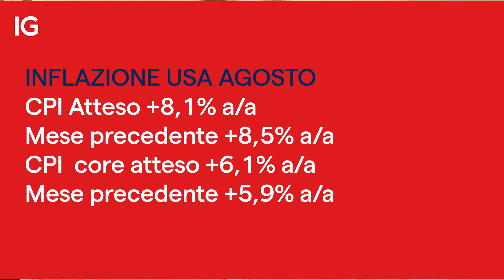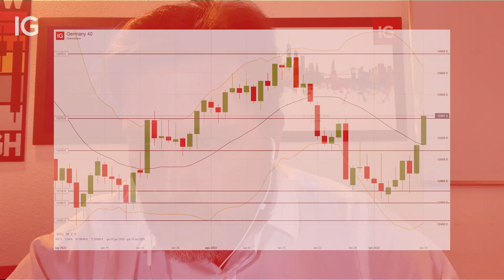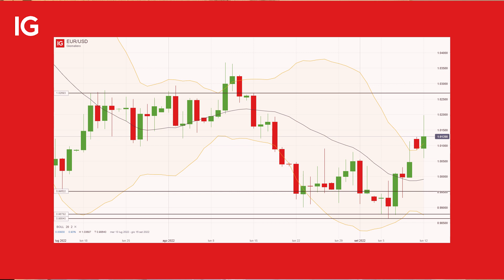IG Look Ahead | Le banche spingono al rialzo i mercati; in Italia caso MPS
Inizio di settimana in rialzo sui mercati azionari trascinati dai guadagni delle vendite del comparto bancario, un settore che mostra un clima favorevole grazie alla decisione della BCE di alzare i tassi di interesse e alle dichiarazioni del presidente della Bundesbank Joachim Nagel su ulteriori aumenti del costo del denaro da parte dell’istituto di Francoforte. Restando in tema di banche, in Italia sotto i riflettori c'è la Banca Monte dei Paschi di Siena che torna ad evidenziare degli acquisti nella settimana in cui dovrebbe arrivare il via libera all'aumento di capitale. Scopri tutti gli altri argomenti di attualità finanziaria nel video del nostro Senior Market Strategist Filippo A. Diodovich e se vuoi, lascia la tua opinione nei commenti.

Argomenti trattati:

00:00 - Introduzione
00:18 - Acquisti su banche
01:01 - Caso MPS
02:14 - Indice ZEW
02:28 - Inflazione USA
03:29 - Winners and Losers
04:19 - Analisi Germany 40
05:35 - Analisi EUR/USD

I CFD sono strumenti complessi che comportano un rischio di perdita elevato dovuto alla leva. 79% di conti al dettaglio perdono denaro nelle negoziazioni in CFD con questo fornitore*. Vi preghiamo di verificare le vostre conoscenze in merito al funzionamento dei CFD e la vostra disponibilità ad utilizzare i CFD dato l’elevato rischio di perdita. Le opzioni e i certificati turbo sono strumenti complessi che potrebbero generare rapidamente delle perdite. Il vostro capitale è a rischio. Le perdite dei clienti professionali possono eccedere i loro depositi.
* Nei 12 mesi precedenti al 1 aprile 2022